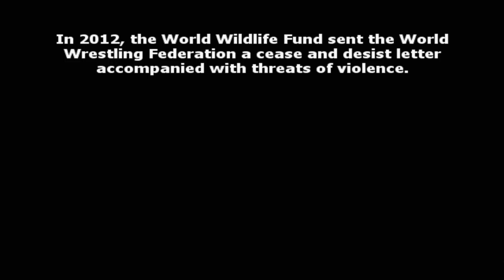WWF vs. WWF (PC RPG) | Full Playthrough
Full playthrough of the RPG game, WWF vs. WWF.

Note: To download this game and other older rpg fan games, you can go